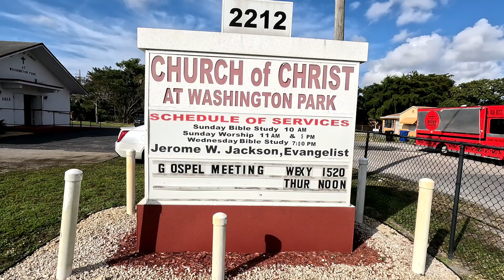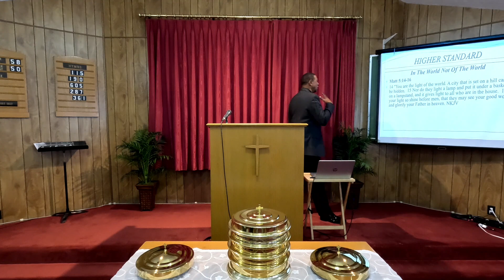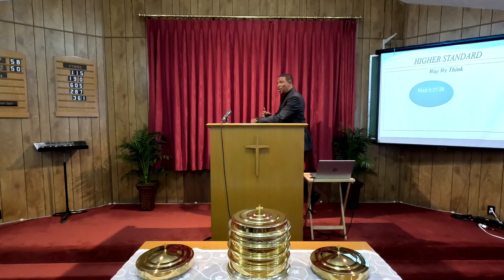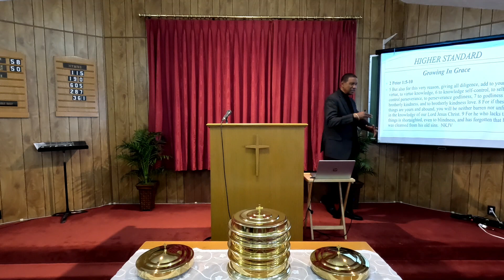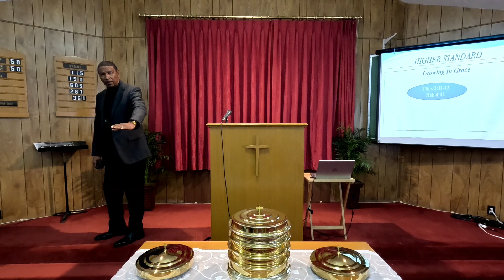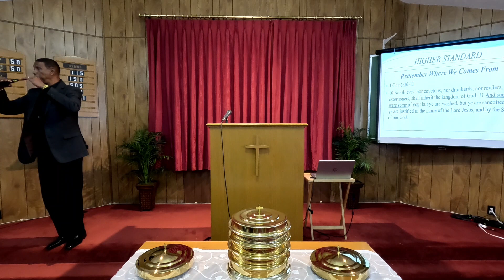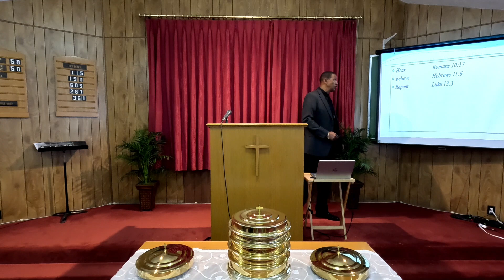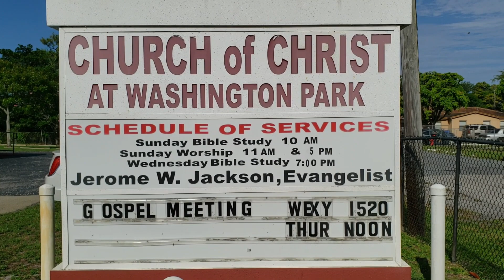Higher Standard.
4/7/2024 by: Bro. Jackson